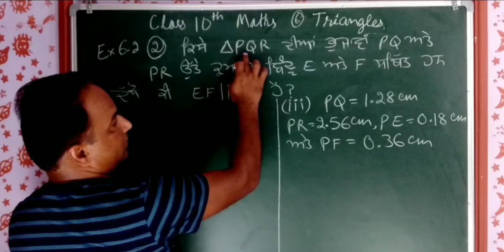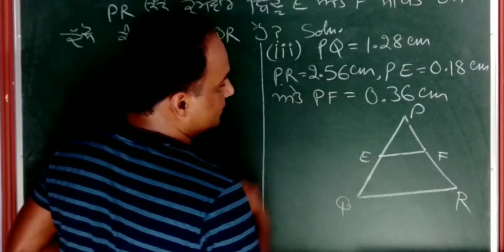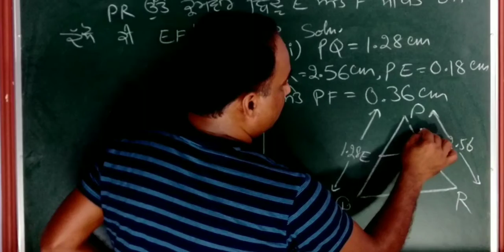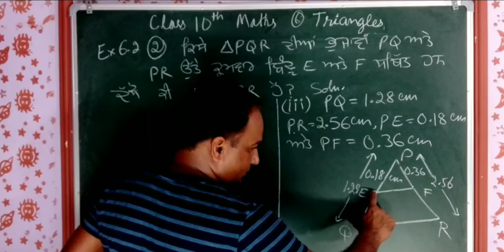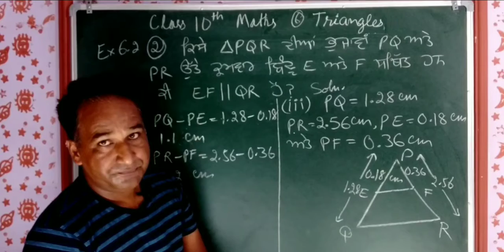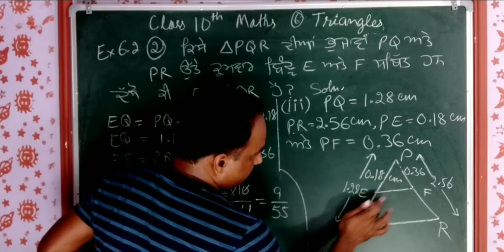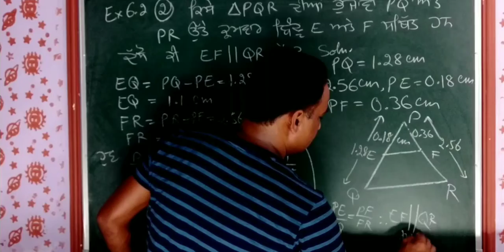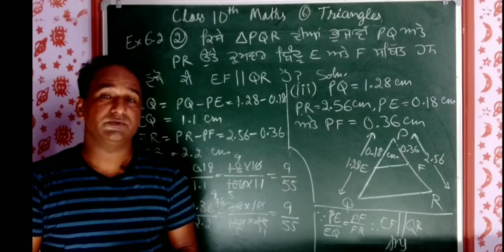10th Maths Ex-6.2 Q-2(iii) Lec-4 Triangles(6) by Ranjit Singh basra|Is EF||QR in fig.thales theo..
10th Maths Ex-6.2 Q-2(iii) Lec-4 Triangles(6) by Ranjit Singh basra|Is EF||QR in fig.thales theo.. | Ranjit singh gsss Kahan Pur khuhi class 10 math in punjabi
Other links

Ch- 4 Quadratic equation ,Lec 3